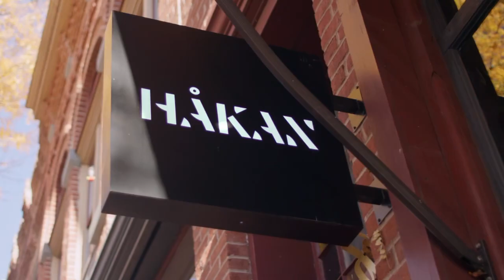Håkan Mårtensson - His Life - Trailer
Here is a teaser of the short film put together by @charliebennettphotography2771